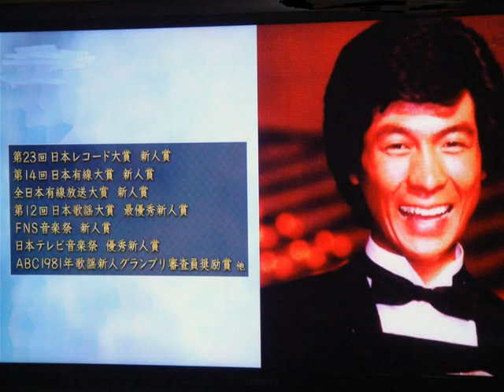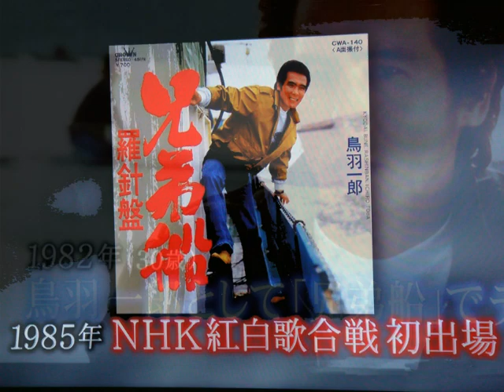デビュー３５周年・・・山川 豊